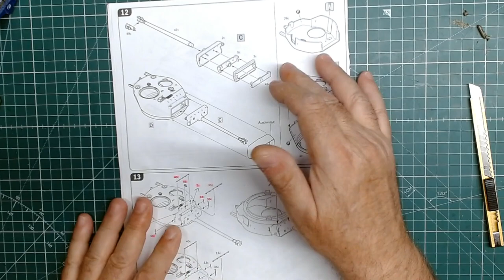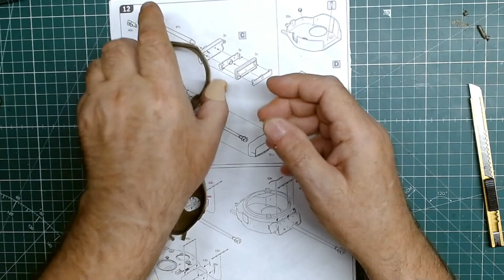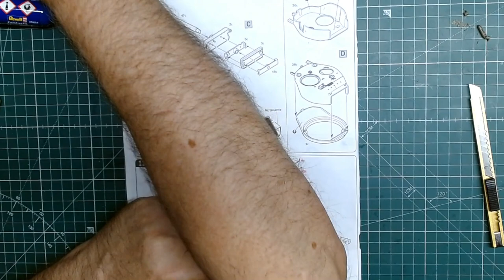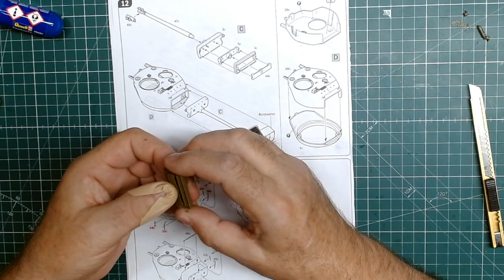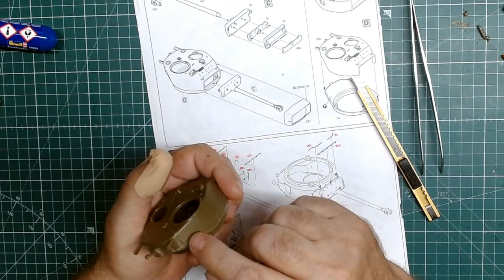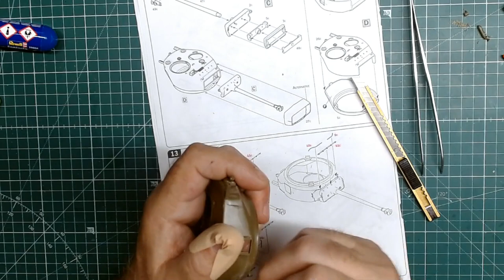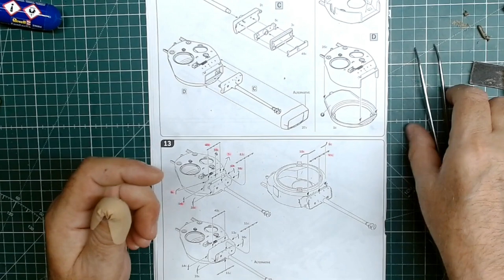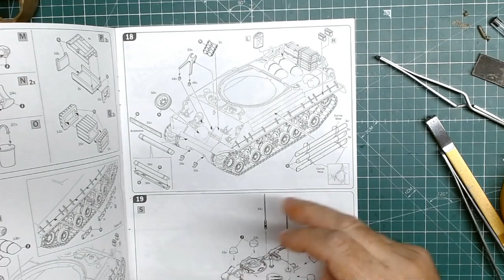Le Sherman M4A3E8 Fury de chez Italéri n°6529 partie 5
Etape 5, canon et tourelle.